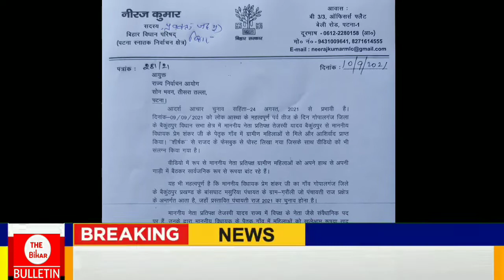Bihar News : नोट बांटने वाले वायरल वीडियो पर गरमाई बिहार की राजनीति, जदयू के निशाने पर तेजस्वी यादव